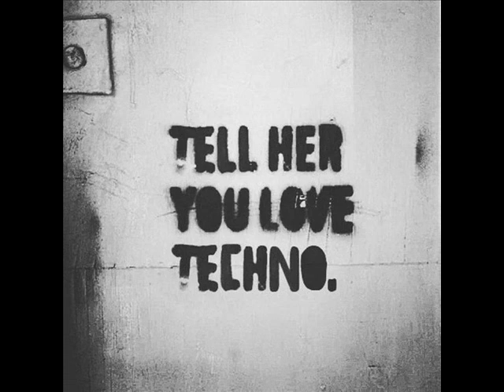Species K - Don't Fight The Snake (Breger,Timboletti remix)